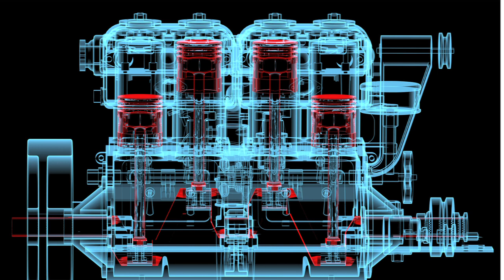Ontario Moderate Party Sofiya Dubova Channel Manager UKR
Ми представляємо Ontario Moderation Party. Востанні 2 десятиліття Онтаріо втратило свою індустріальну базу і на данний час економіка Онтаріо базується на будівництві.
   Будівельний бум розпочався в 1995 році але неможливо будувати будинки вічно, хтось має їх купувати. Існують кордони і ці кордони вже досягнуті.
   Традиційний Ліберальний Консервативний Блок не має реальних рішень щодо економічних проблем Онтаріо. Замісць цього вони вводять все більшу кількість податків для рішення економічних проблем бюджету  Онтаріо.
   Ціни на товари, комунальні послуги та паливо за останні 3 роки швидко виросли і за таких темпів в наступні 4 роки подвояться.
   Наша заробітна плата до їхніх планів не входить. Це гарантований шлях привести економіку до краху. Економіка базується на споживчій спроможності громадян.
   Фінансово депресивні споживачі викличуть ще більше неприємностей.
   Ліберально-консервативний блок збирається ще більш скоротити соціальні та медичні послуги для того що б збалансувати б'юджет.
   Вони постійно цим займаються і зхоже на те що вони не здатні придумати іншого рішення.
   Проте, Ontario Moderate Party пропунує програму технічних інновацій таких як гідро-електричні гінератори, гідро-гібрідні автомобілі, і вітро-генератори на дахах всіх будинків.
   Це поможе нам відновити виробничу базу в провінції Онтаріо і створити нові робочі місця.
   Це завдання не буде легким, враховуючи теперишній стан економіки нетільки в Канаді але і в усьому світі.
   Але, Ontario Moderate Party в змозі здолати усі перешкоди.
   Нам дуже потрібна ваша підтримка тут і зараз. Ми будемо дуже вдячні за кожен долар переведений на наш банківський рахунок. Ми сподіваємось що з вашою допомогою розпочнемо реалізацію нашого проекту до виборів в Онтаріо. Заходьте на наш веб сайт і ознайомтесь з деталями цього проекту.
  Підтримайте нас! Нам потрібні наші голоси.
I am Sofia Dubova and I am representing the Ontario Moderate Party.
In the last two decades Ontario lost its industrial base and Ontario's economy is more and more based solely on construction.
The construction boom started back in 1995, but you can't build homes forever. You need somebody to buy them.

There is a limit and it looks like this limit has been reached.
Residential construction in Ontario this year is slowing down.

Instead Ontario Moderate Party is offering program of technical innovations, such as hydrogen electric generators, electric cars, rooftop residential vertical wind turbines and so on.
This would restore the industrial base in Ontario and create employment opportunities.
It is not going to be an easy task considering the present state of Ontario's economy.
But the Ontario Moderate Party is up to such a challenge.

Support us! Vote for us.